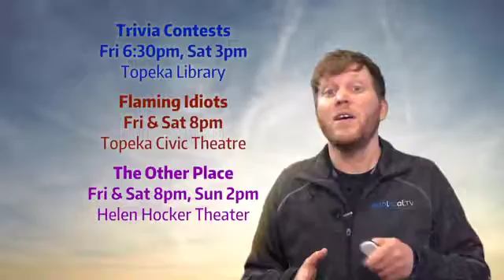Fun Forecast 2017 Jan 27-29